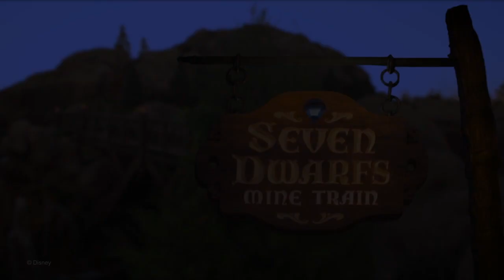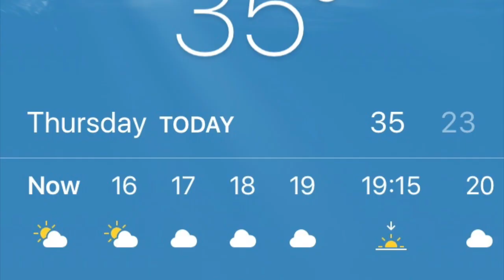Florida 2017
This video is about Florida 2017